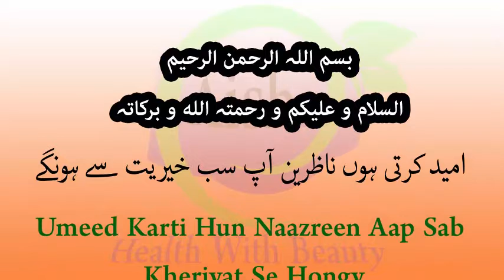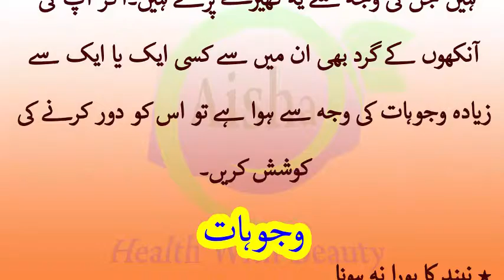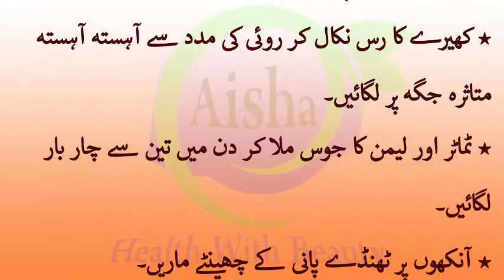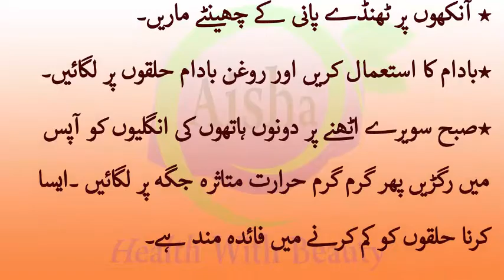Eye Circle Tips In Urdu - Aankhon Ke Gird Siyah Halkay Or Ilaj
MY HEALTH WITH BEAUTY CHANNEL!